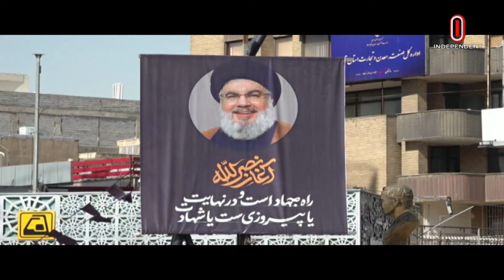হ ত্যার চক্রান্ত নিয়ে নাসরাল্লাহকে আগেই সতর্ক করেছিলেন খামেনি | Nasrallah | Khamenei | World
ইসরায়েলি হামলায় নি হ ত হওয়ার কিছুক্ষণ আগে যু দ্ধ বিরতিতে সম্মত হয়েছিলেন হিজবুল্লাহ নেতা হাসান নাসরাল্লাহ। লেবাননের পররাষ্ট্রমন্ত্রী আবদুল্লাহ হাবিব বৃহস্পতিবার বিষয়টি নিশ্চিত করেন। এদিকে, ইসরায়েলের হ ত্যা র চক্রান্ত নিয়ে নাসরাল্লাহকে আগেই সতর্ক করেছিলেন ইরানের সর্বোচ্চ নেতা আয়াতুল্লাহ আলি খামেনি।
Hezbollah leader Hassan Nasrallah agreed to a ceasefire shortly before he was k i l l e d in an Israeli strike. Lebanese Foreign Minister Abdullah Habib confirmed the matter on Thursday. Meanwhile, Iran's Supreme Leader Ayatollah Ali Khamenei warned Nasrallah about Israel's ass ass in ation p l o t.